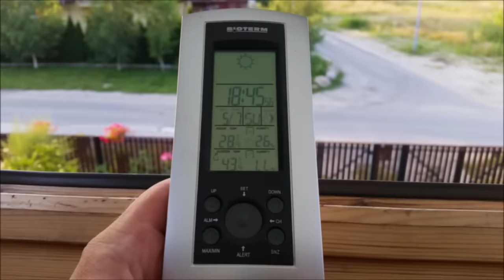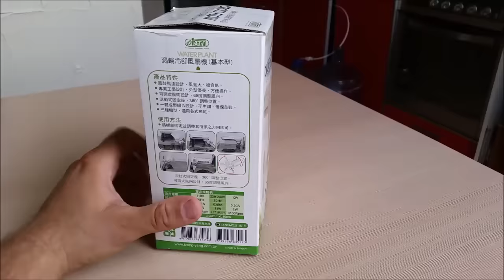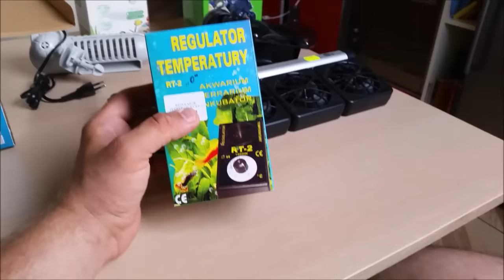Chłodzenie krewetkarium/akwarium - Szopen's Shrimps 2015